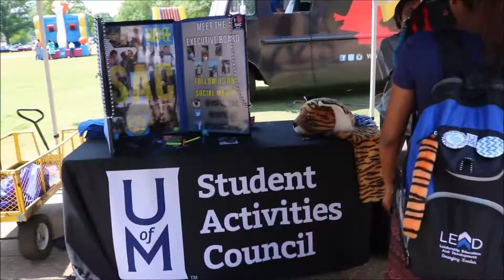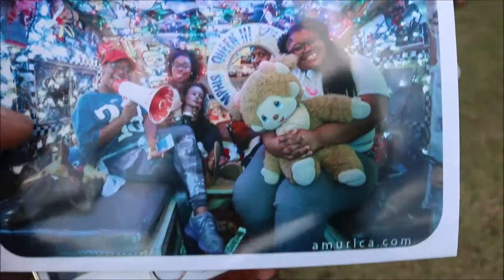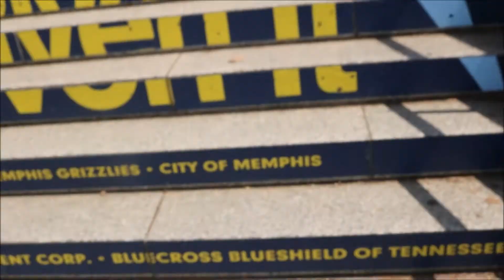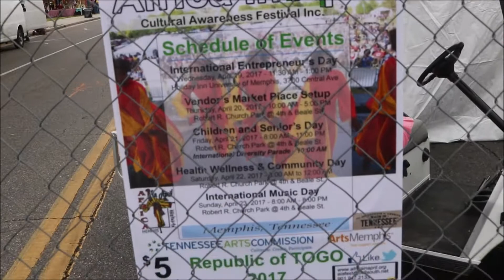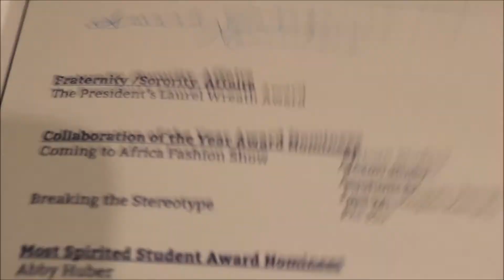Africa In April + Mask Off | College Vlog | University of Memphis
UNAPOLOGETICALLY BLACK!

UMWIN
Get 50% of your ENTIRE order!

Age: 22

Height: 5'9